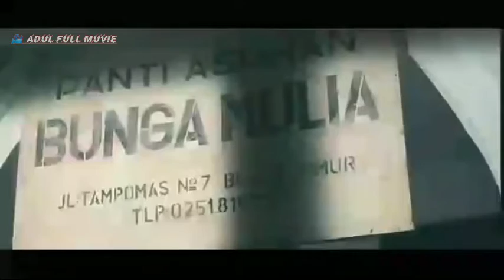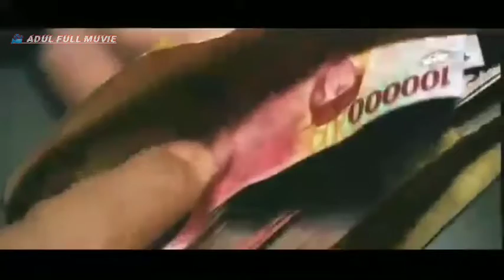Adul_full_muvie VIDEO full movie part 02 (2018)-Petarung The fight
VIDEO full movie part 03 (2018)-Petarung The fight